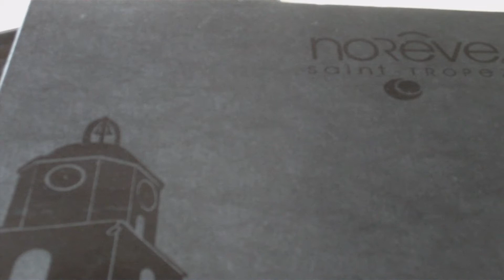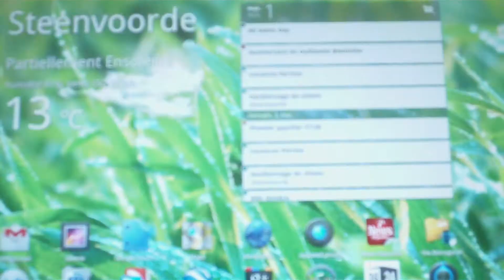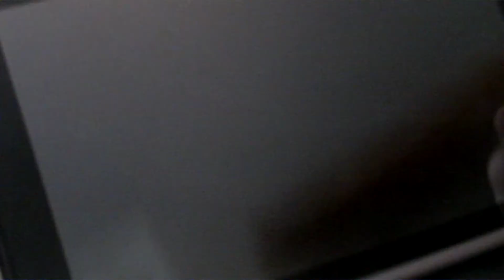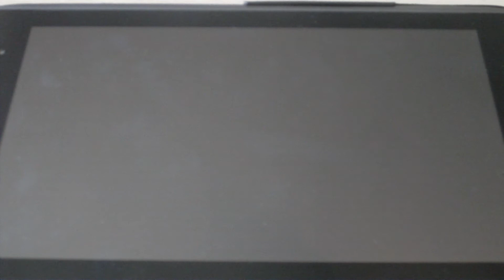Test de la housse Noreve pour la tablette Acer Iconia Tab A500